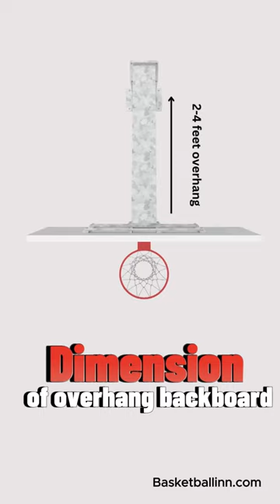Dimensions of an outdoor basketball backboard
🏀 Did you know that the dimensions of an outdoor basketball backboard can significantly impact your game?

From regulation sizes to unique variations, we've got the lowdown on what you need to know! 🌟 Dive deeper into the game-changing details in our latest blog post! 🔍